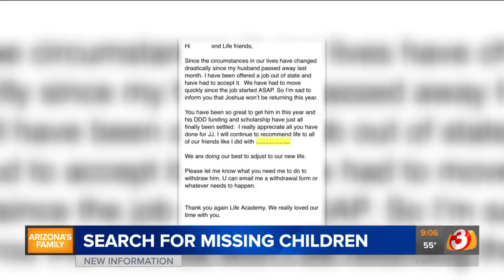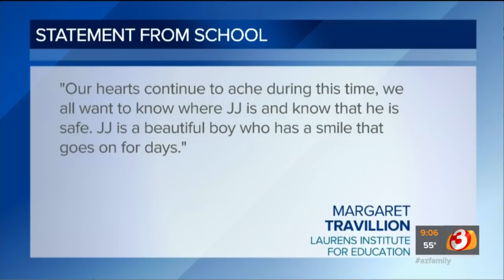Email, text messages from Lori Vallow released about her moving with her kids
An email from Lori Vallow to a school in Gilbert has been released where she talks about moving to Idaho. A family friend also shared a text message from Vallow.